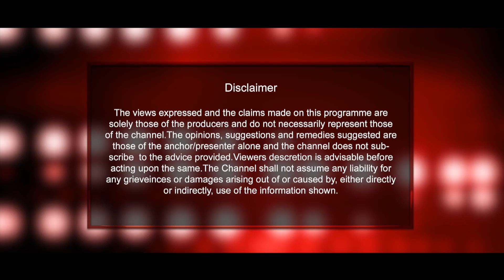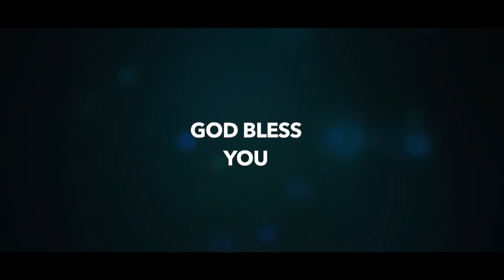పరిశుద్ధతను కాపాడుకొనుము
MESSAGE BY :PASTOR. A.YESUDASU
HALLELUJAH MINISTRIES,
MANCHIRYAL.